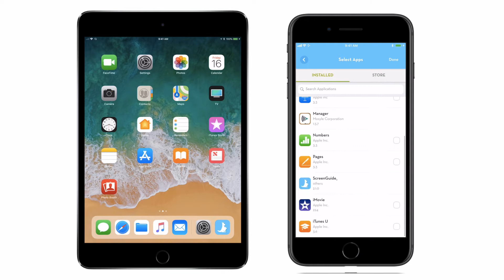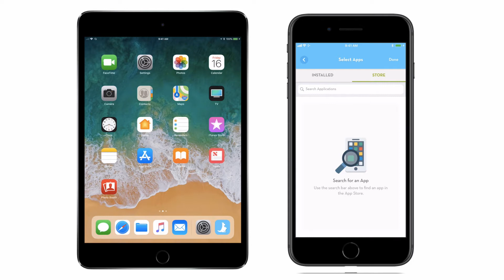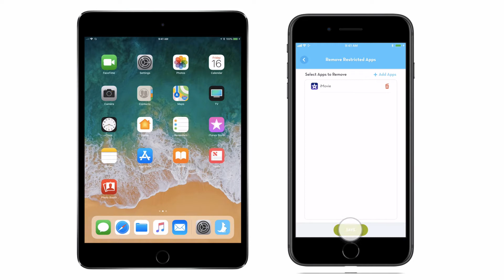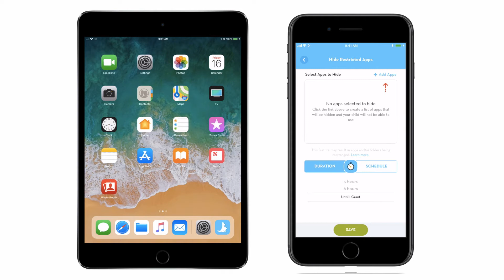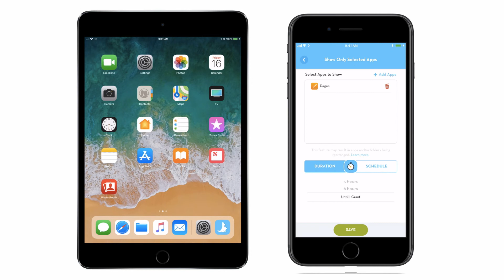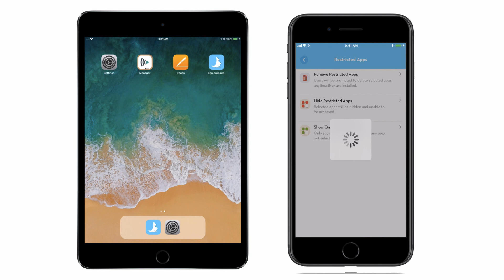Learn how to hide and show applications from your children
Using the ScreenGuide Parental Control App, you can hide – instead of deleting – apps during a certain time. This is a great feature if your entire family uses the same tablet at home, preventing young children from accessing inappropriate apps for their age – such as social media apps.

You can also use the Show Only Selected Apps feature to give your children access to those apps you select. All the apps you have not listed will be hidden. This feature is amazing if you want to let your children use just a couple apps you've curated.

Monitor and control your kid's iPhones and iPads using these powerful parental controls! Limit screen time, configure the app blocker, restrict access to inappropriate websites and lock completely the device at any time and from anywhere.